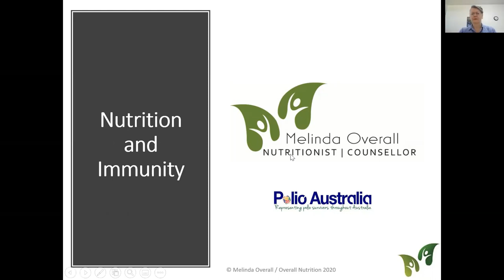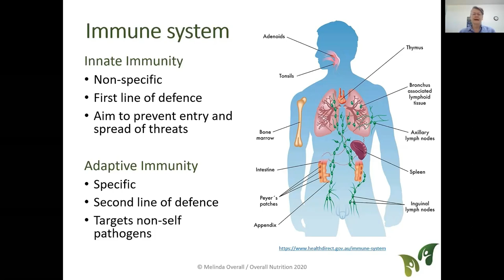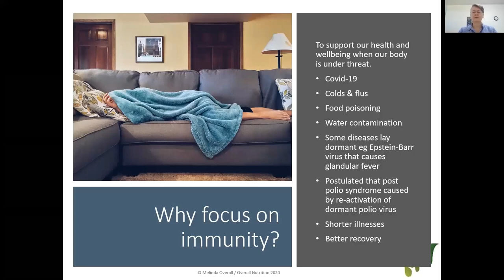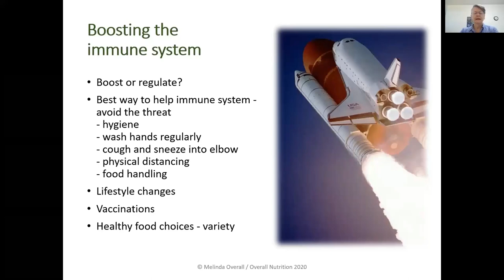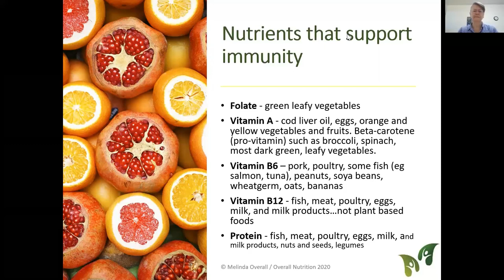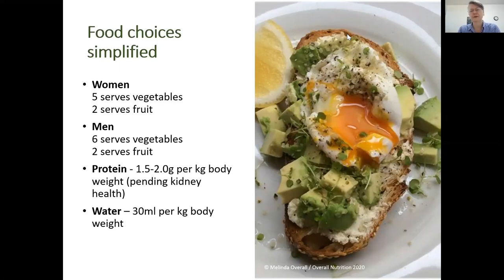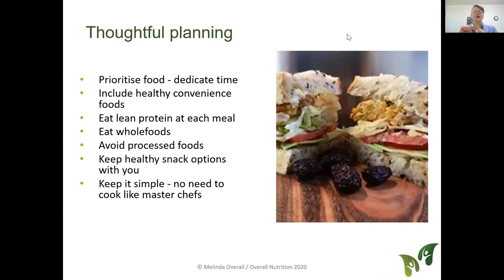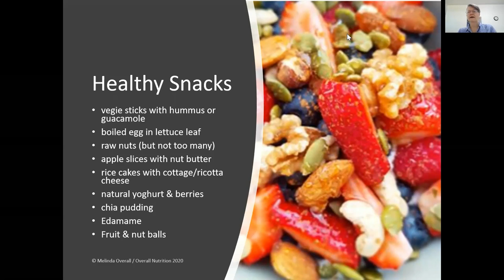Polio Community Webinars: Nutrition and Immunity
Counsellor and Nutritionist, Melinda Overall, is a member of Polio Australia's Clinical Advisory Group. In this webinar from 31st August 2020, Melinda talks about nutrition and immunity.

As always, we remind you that any views expressed by members of the Clinical Advisory Group are their own and are not necessarily those of Polio Australia. Any products, services or treatments described are not necessarily endorsed or recommended by Polio Australia.  Individualised advice should be sought for any treatments or products.